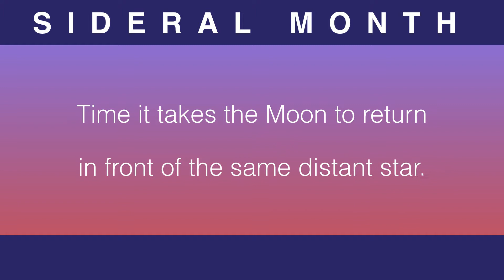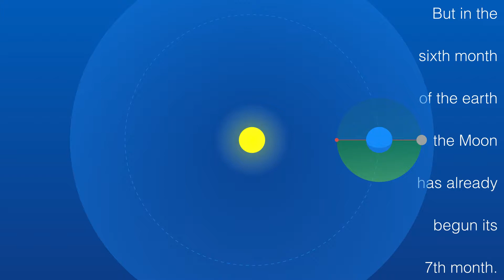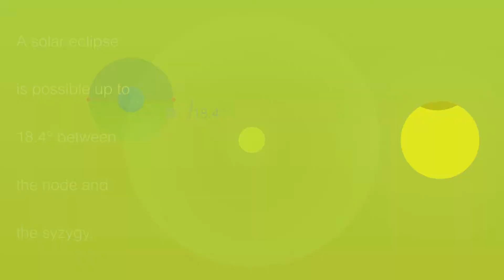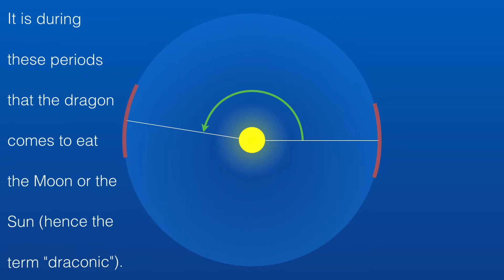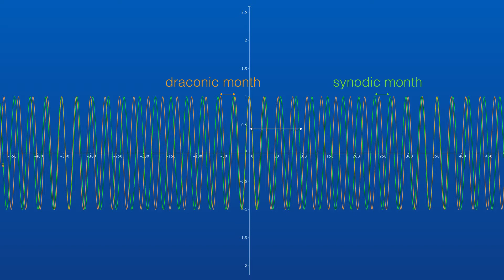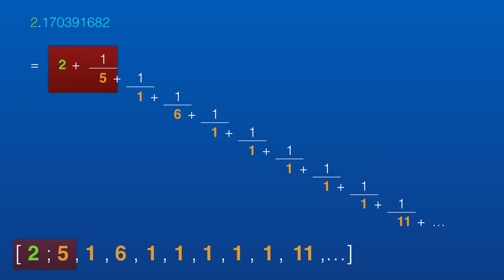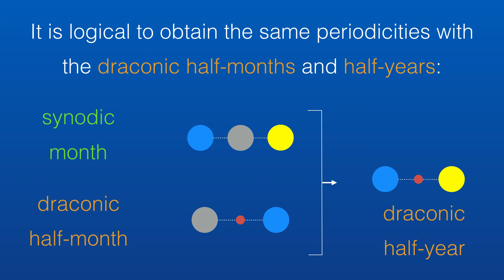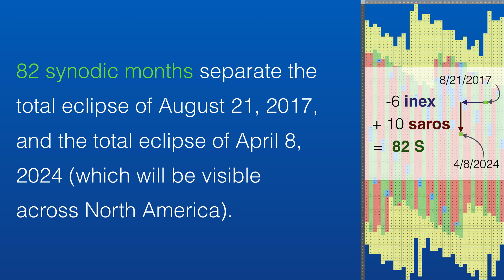Solar eclipse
How the study of the different Moon's periodicities allow us to predict future eclipses.